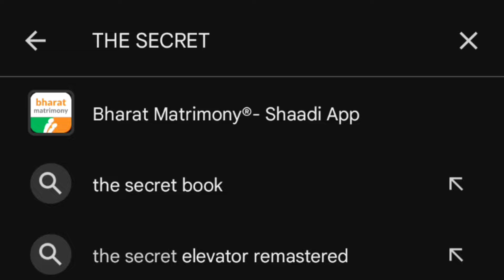SWEET DREAMS HORROR GAME DOWNLOAD MOBILE 2024 SWEET DREAMS HORROR GAME MOBILE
SWEET DREAMS HORROR GAME DOWNLOAD MOBILE ( FREE) SWEET DREAMS HORROR GAME MOBILE

your queries 👉

Sweet dreams horror game download mobile
Sweet dreamsgame download
Sweet dreams Android download
Sweet dreams  horror game mobile free
Sweet dreams game download kaise kare
Techno gamer new game download
Techno gamer new horror game download

THANKS FOR WATCH WATCHING 🙏